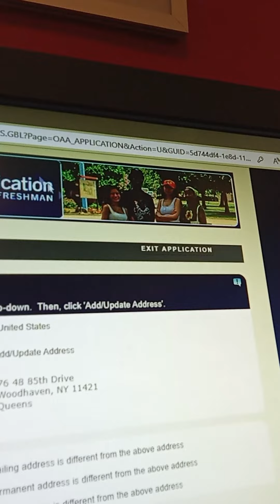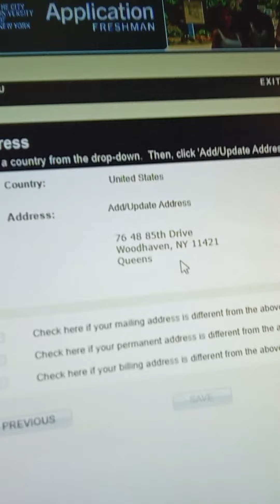College form not working till "money take" section part 1